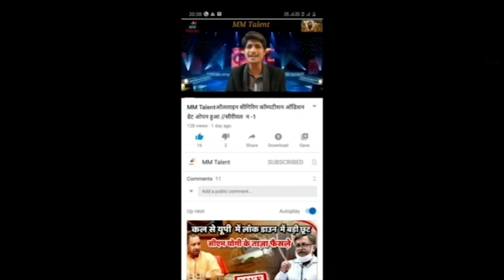सींगर दिनेश मौर्य सांग उगीना पाटना के घाटे आदित्य मलिक 2020 का सुपर छठ सांग परम्परी छठ गीत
Singe दिनेश मौर्य
Lyrics: ठाकुर परवाना
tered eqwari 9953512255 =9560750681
►अगर आप भी अपना गाना का ऑडियो वीडियो बनवाना चाहते हैं तो अभी
► ऑडियो + वीडियो  + पोस्टर + रिलीजिंग  टोटल मात्र 5000 रू में वेव म्यूजिक से rcm music से TF MUSIC से
     { वो भी new music  के साथ कोई कॉपी राईट म्यूजिक नही }
►जो सिंगर दिल्ली के बाहर  से आते हैं उनके लिए रहना + खाना फ्री है { रहने
    खाने का कोई चार्ज नहीं देना है बिलकुल फ्री }
► आप के गाने का कमाई के 50% आप को दिया  जाऐगा | जबकि दूसरे कई
     कम्पनी  आप के गाने का कमाई आप ही  को नहीं  देती है | जब कि ये आप का
     हक है | { जागो सिंगर भाई जागो }

►पार्ट टाइम जॉब के लिए सम्पर्क करें

जज श्री सुपर स्टार राधेस्याम रसिया श्री सुपर स्टार तरुण तूफानी जी श्री राइटर संजय सनेही जी राइटर ठाकुर परवाना जी
सहलाकर श्री मगरू यादव जी श्री संकर लाल यादव जी श्री जित सिसोदिया जी
डीजिटल मोंटी हुसैन जी प्रवक्ता श्री महेन्दर मस्ताना जी